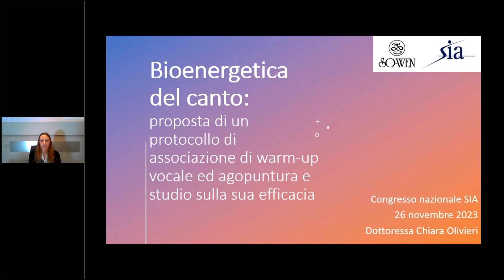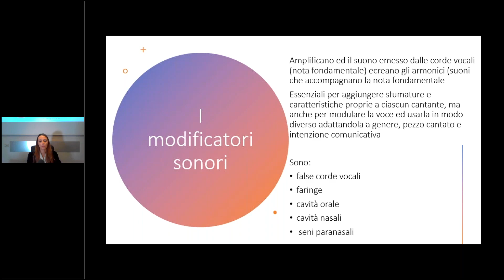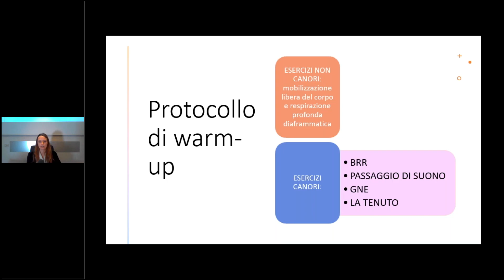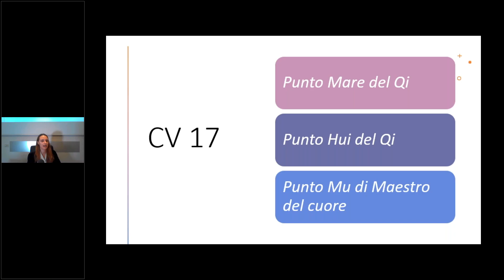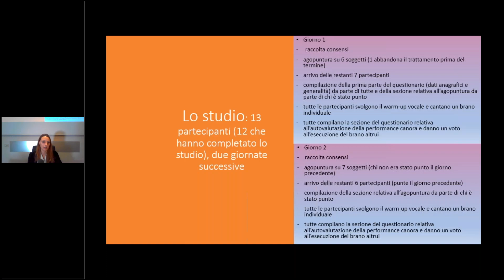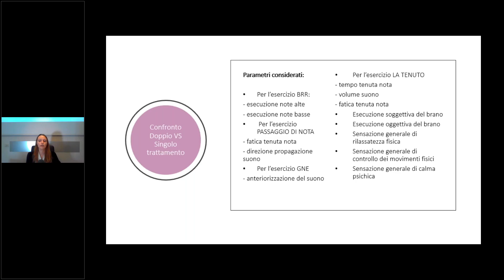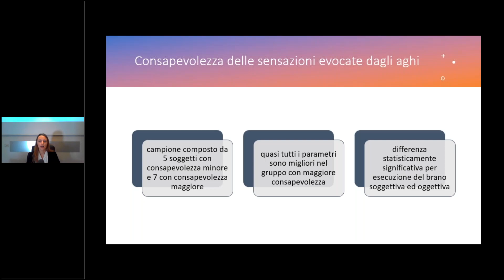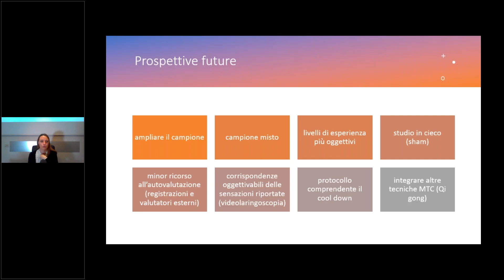Congresso Nazionale SIA 2023 - Bioenergetica del canto - dott.ssa Chiara Olivieri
Congresso Nazionale SIA 2023 - Quel che ci appassiona.
L' intervento della dott.ssa Chiara Olivieri, Bioenergetica del canto.
Dott.ssa Chiara Olivieri Medico Chirurgo Specialista in Medicina Generale ed agopuntrice.

Il Congresso Nazionale SIA 2023 è un evento annuale gratuito organizzato dalla SIA - Società Italiana di Agopuntura.